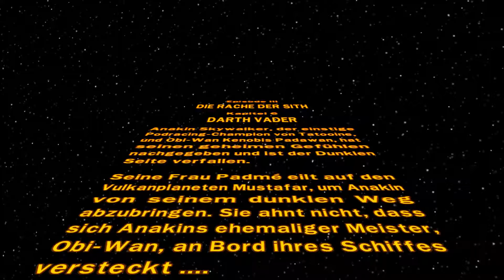Lego Star Wars - Complete Saga #018 - Meister und Schüler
Wir spielen ein weiteres Star Wars Game, Lego Star Wars.

Aufnahme-Partner